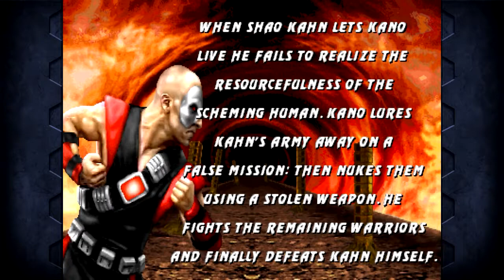UMK3 (MAME) - Kano Gameplay (Bio/Ending en Español) 720p60 HD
Ultimate Mortal Kombat 3 (Revision 1.3 - Public Beta 2.01)